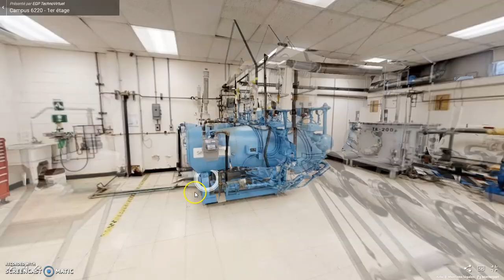Tournée d'inspection d'une unité d'utilité d'eau chaude avec classe 4. Laboratoire P-114 partie 1.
Par Pascal Fredette